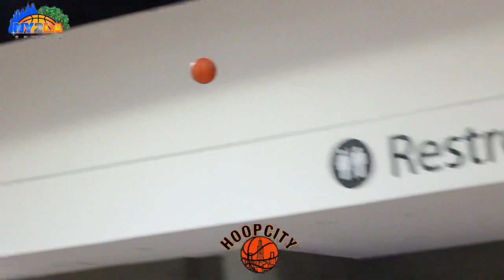Keyon Minefield Went 0 to 100 On Dudes, In Front Of So Many Coaches